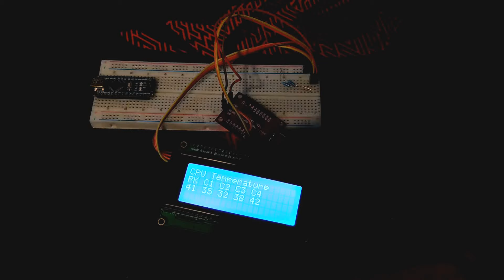omg clickbait ft232h pcf8574t hd44780